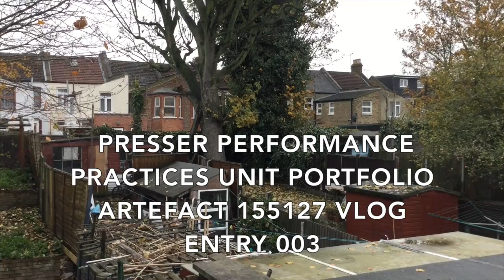003 - My Outfit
This vlog entry is about the outfit that I wear almost every single day.